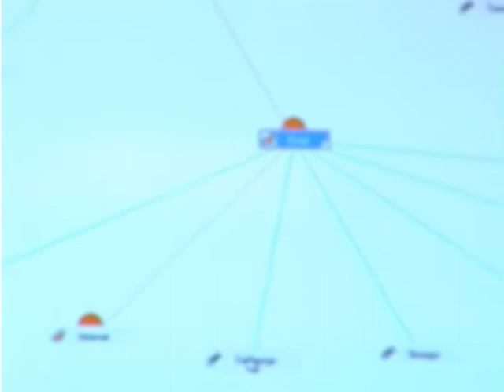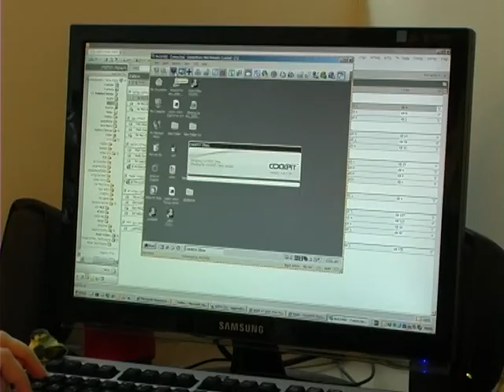Superpharm CIO Yossi Cohen on expected IT challenges in 2010 vs. 2009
A short interview with Yossi Cohen the CIO of Superpharm  IT channel of Globes and Bezeq Inetrnational "The IT Challenge 2010".